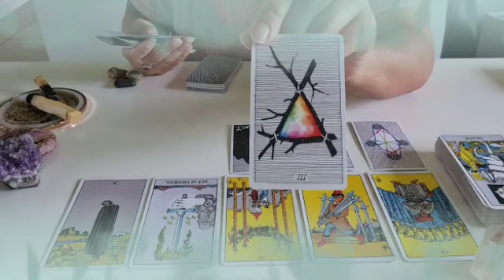برج الميزان ♎ من 10 إلى 20 ديسمبر 2021 // بلاش الشخص ده😭هتضعف و تسلم😍الحب غريزه عندك يا ميزان♥️